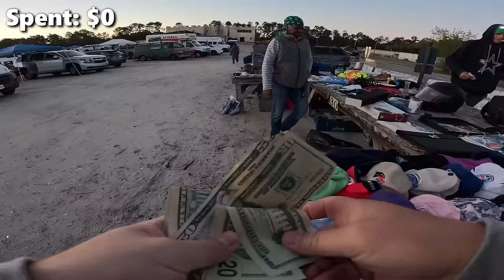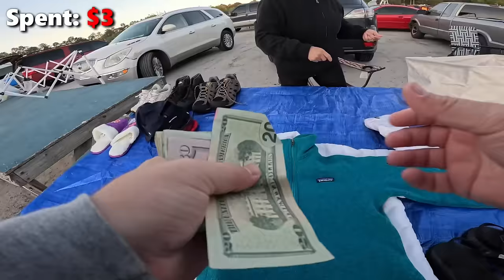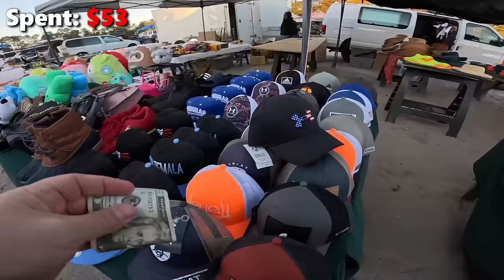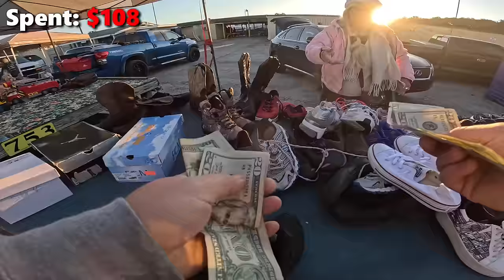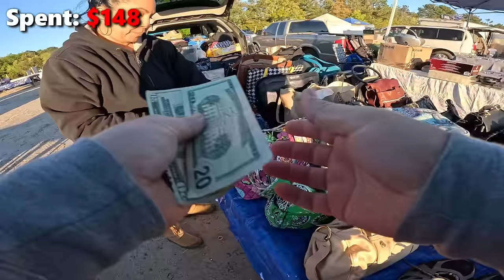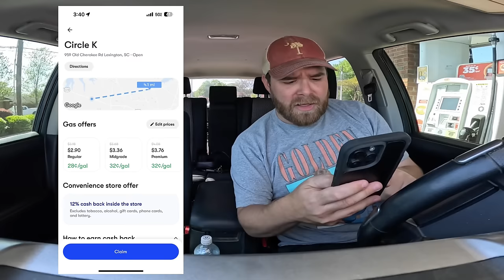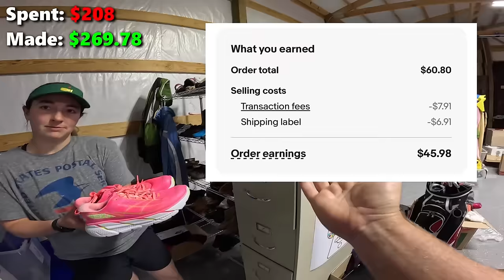Be Careful at the Flea Market...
to get an extra 25 cents back for every gallon on your first tank of gas.

Sign up through the link THEN download and login to the app.

New users get $10 off their first purchase

Apply to SELL on Whatnot here:

Apply to sell today on Whatnot! hairytornado thinks you'll be a great addition to our seller community.